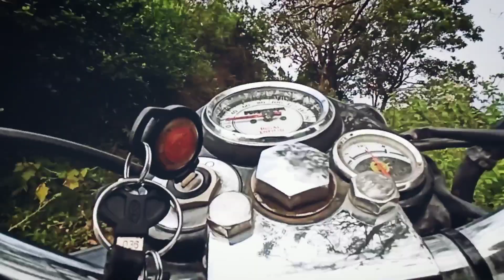Yathra | Navaneeth Narayanan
Yathra is my personal musical experimentation aimed to unify the essence of Ahiri and Revati raaga with the soul of new age sounds through guitar solos. The entire song is produced free of cost using a mobile phone and regular phone microphone input.
The visuals used to fill recollects my solo journey from Bangalore to Black Eagles camp, Chembra, Wayanad (prior to Covid restrictions) on Royal Enfield Bullet Classic 350.

2) Fender CD 60 E acoustic guitar
3) Redmi note 8 pro and Mi microphone

Visuals :
1) Bobo Jaw grip for bike phone mount recording - Found this useful bike mount which reduces vibrations to give decent moto vlog output